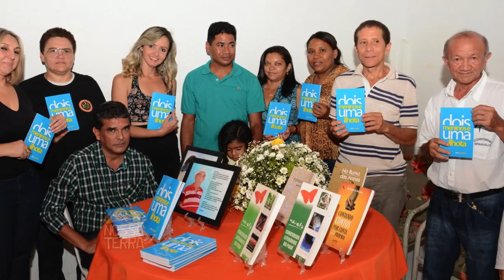Programa Nossa Terra - Bloco 02 - 20.09.2015